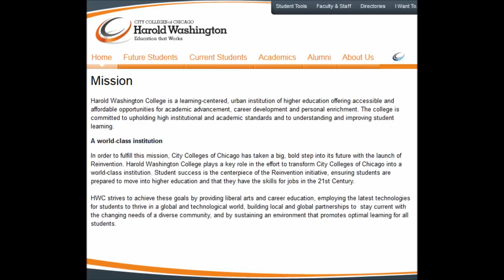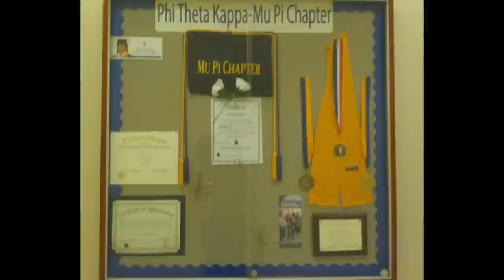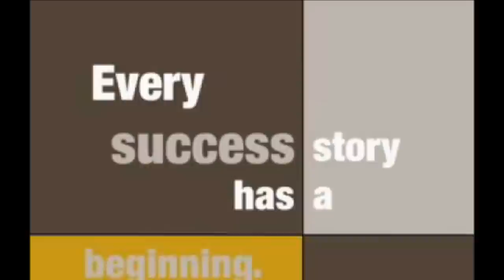City Colleges of Chicago: Harold Washington College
Tour of Harold Washington College - Produced by: Ashanti P. Wilson - Class of 2013